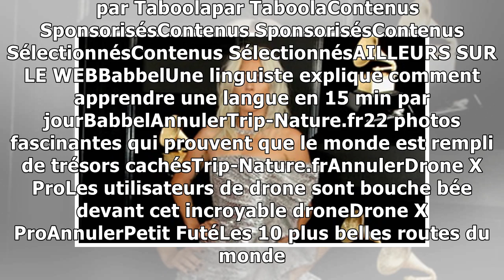VIDEO. Lady Gaga nie avoir une liaison avec Bradley Cooper28/2/2019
La chanteuse et actrice Lady Gaga aux Grammy Awards 2019 — WENN Lady Gaga et Bradley Cooper ont fait jaser aux Oscars en interprétant leur chanson Shallow, beaucoup se demandant s’il ne se passait pas...